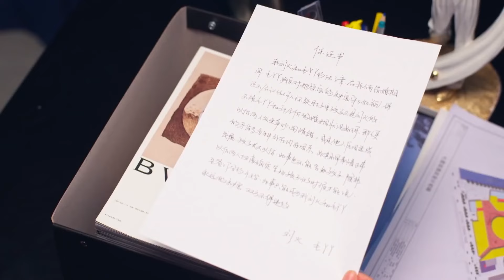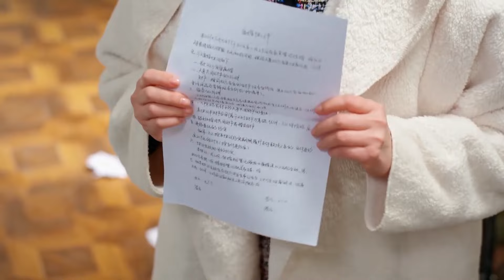灰姑娘怀着孕嫁给总裁，婆婆贴心照顾孙子3年，却发现孩子不是亲生的！ChineseDrama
剧名（Drama Name):【 最好的遇见|The Best Meeting】